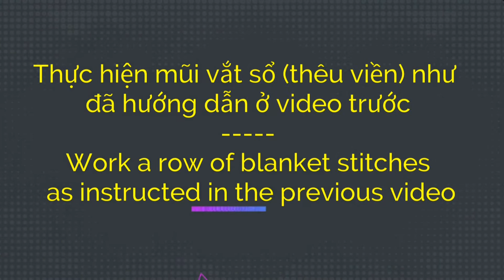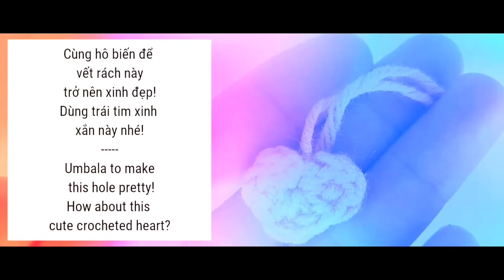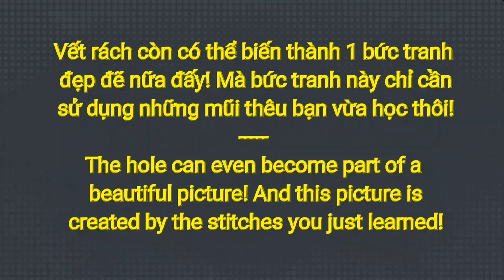Princess Bomi's Magic Episode 1/Part 3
Watch Princess Bomi perform her magic to create a new look for your damaged clothes. Learn how to use blanket stitches to decorate the holes in your clothes!